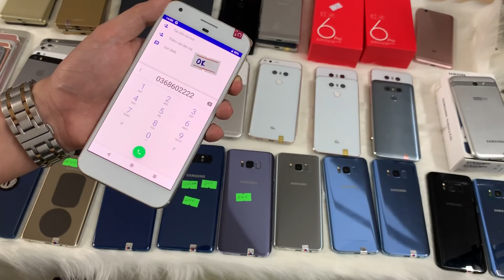Điện thoại cũ chính hãng, giá rẻ khiến anh em đổ xô đi mua tại Phương Nam Mobile ngày 13-11-2019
Thanh lý điện thoại cũ giá rẻ cực sốc, thanh lý điện thoại Samsung cũ, iPhone cũ, Sony cũ, Google Pixel cũ, HTC cũ, Oppo cũ, Xiaomi cũ.
PhươngNamMobile báo giá điện thoại cũ ngày 13/11/2019
Hàng HOT nhất
Google Pixel XL: 2 triệu 600
LG G6: 1 triệu 950
1. Điện thoại Samsung
- Samsung Note 8 64gb 2 sim: 5 triệu 700 - 5 triệu 900
- Samsung Note 8 256GB 1 sim: 6 triệu 200 - 6 triệu 400
 - Samsung S8 2 sim: 4 triệu 700
- Samsung S8 Plus 2 Sim: 5 triệu 600
- Samsung A20: 3 triệu 500
2. Điện thoại iPhone - Quốc Tế
- iPhone 5s 16GB: 1 triệu 350
- iPhone 6S 16GB: 2 triệu 6
- iPhone 6S Plus 64GB: 4 triệu 5
- iPhone 7 32GB rịa kính: 3 triệu 800
- iPhone 7 32GB: 4 triệu
- iPhone 7 Plus 128GB: 7 triệu
4. Điện thoại Xiaomi
- Xiaomi Redmi 4A 2 sim: 1 triệu 200
- Xiaomi Redmi 6 Pro: 2 triệu 700
5. Điện thoại Sony
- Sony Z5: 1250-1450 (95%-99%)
- Sony X Performance: 1 triệu 350
- Sony XZ thường: 1 triệu 450 - 1tr 550 xấu
- Sony XZ thường đẹp: 1 triệu 850
- Sony XZ1: 3 triệu 800
- Sony XZ2: 5 triệu 500
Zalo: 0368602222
Địa chỉ: 155 Trường Chinh - Hà Nội
© Bản quyền thuộc về Phương Nam Mobile
© Copyright by PhươngNamMobile ☞ Do not Reup